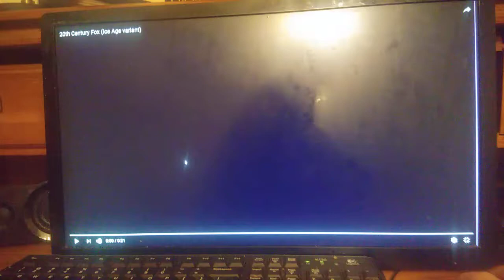20th Century Fox / Regency Enterprises (2002)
Taken from Ice Age (2002)